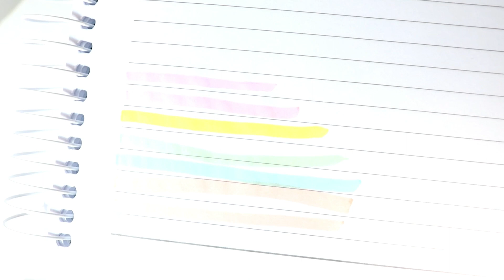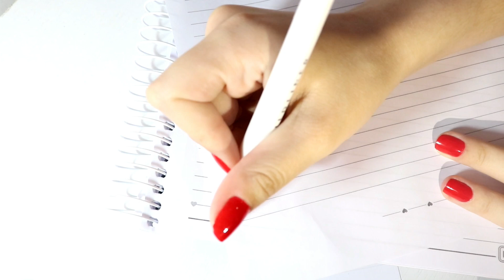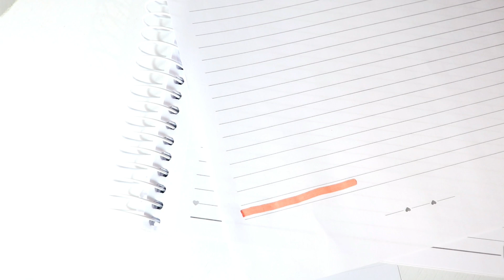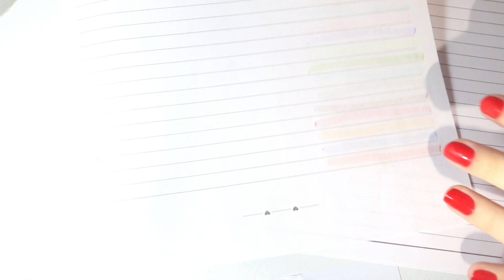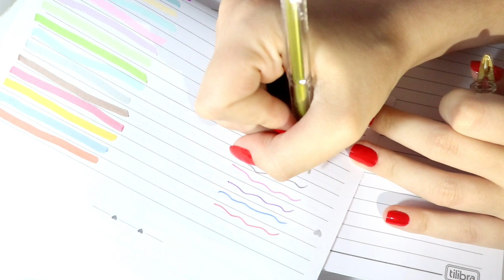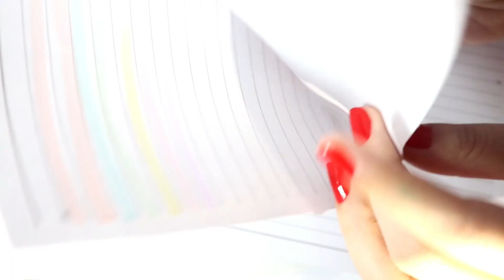CANETAS FAMOSINHAS DO INSTAGRAM l Valem a pena mesmo? l Stabilo, Uni-ball, Mildliner l Parte 2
Oii, espero que tenham gostado do vídeo ❤️ Hoje trouxe mais testes de canetas que ficaram mega famosinhas aqui no Brasil!

Amores, essa é uma ideia de vídeo que foi totalmente criada por mim, fiquem a vontade para reproduzi-la no canal de vocês mas não se esqueçam de dar os créditos ao Olho Mágico por Fabi! É muito triste ver pessoas copiando seu conteúdo e nem ao menos deixar um comentário no seu vídeo! Amo vocês, beijão ❤❤❤❤ assista a parte 1 do vídeo

📚 Para envios de correspondências:
Fabiana Silva
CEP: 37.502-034